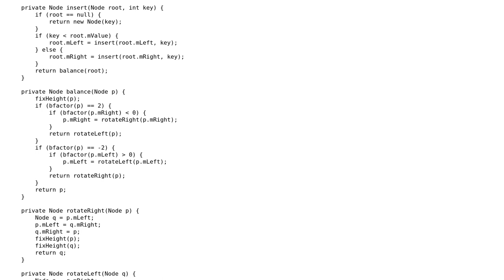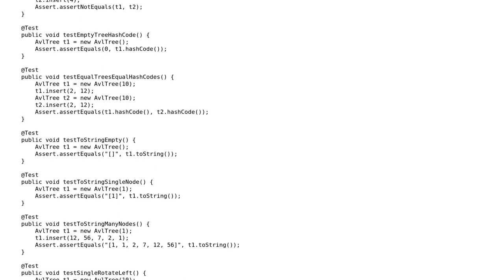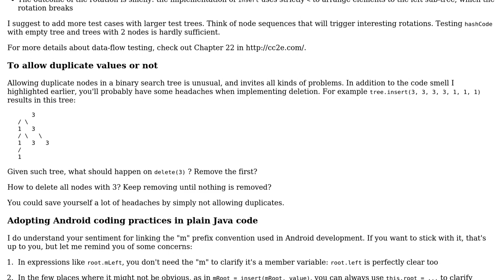Code Review: Are AVL trees equal?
With thanks & praise to God, and with thanks to the many people who have made this project possible! | Content (except music & images) licensed under CC BY-SA | Music | Images & others | With thanks to user Maksim Dmitriev user janos and the Stack Exchange Network Trademarks are property of their respective owners. You are responsible for your own actions.